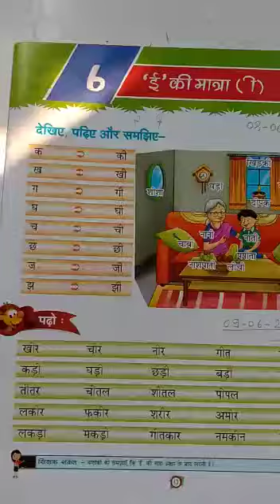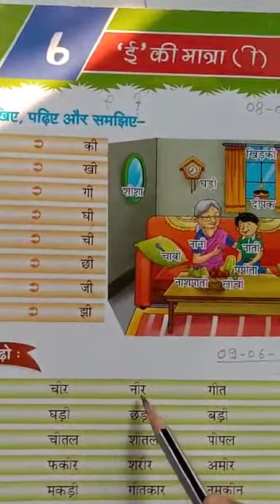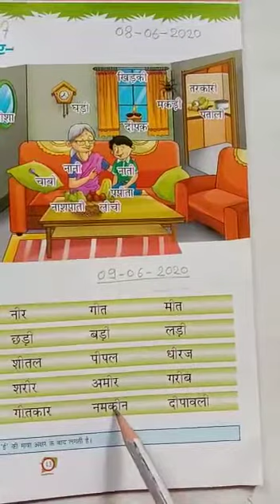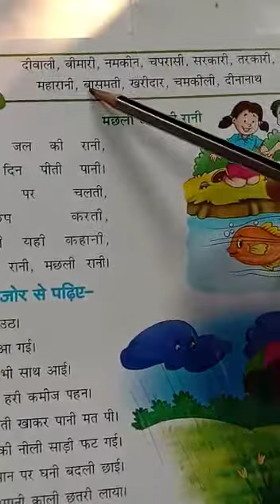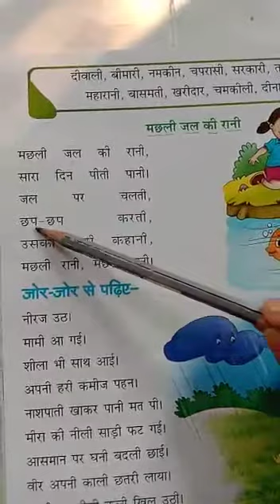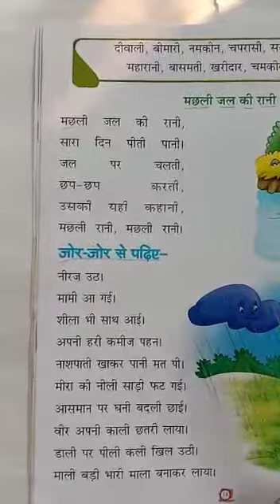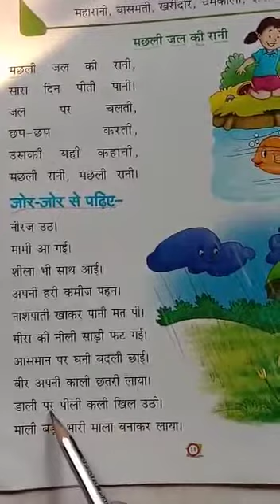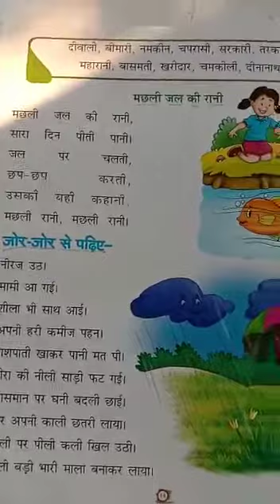Badi I ki matra